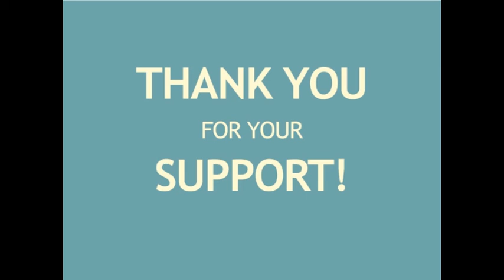david guetta ft andia -lost (official 2016)